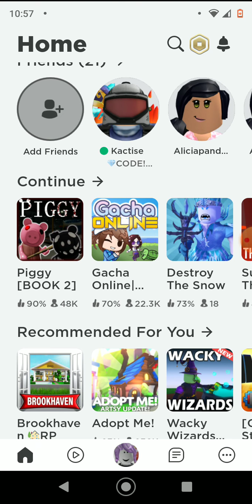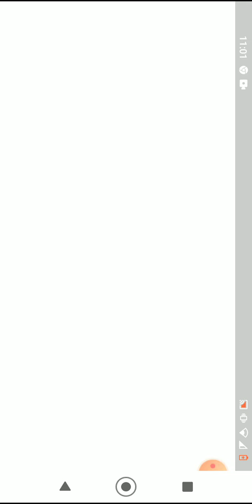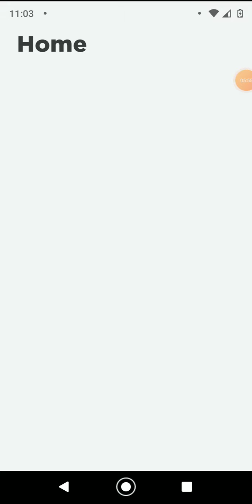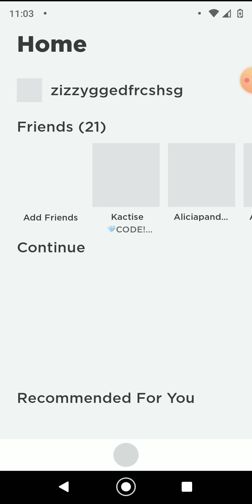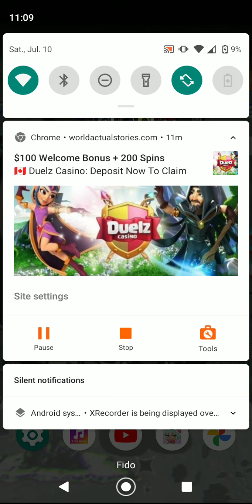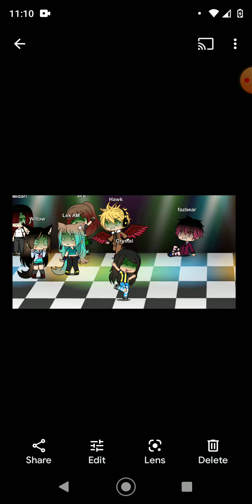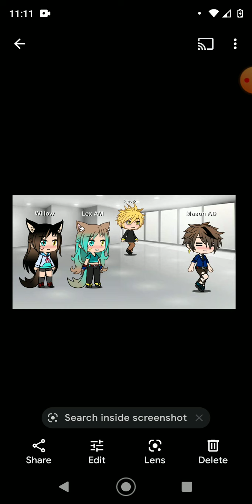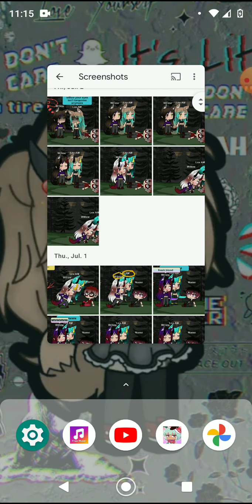there is no background music 😭